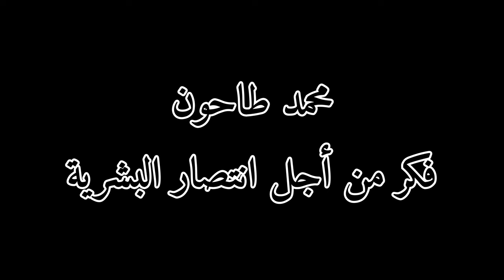اهتموا بأولادكم Take care of your children, young and old. Cuida a tus hijos, mayores y pequeños.